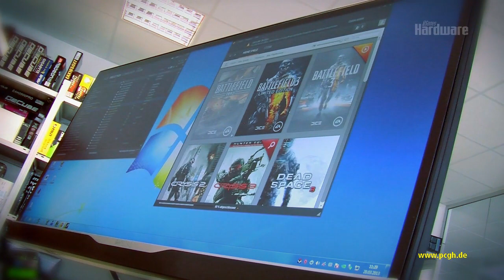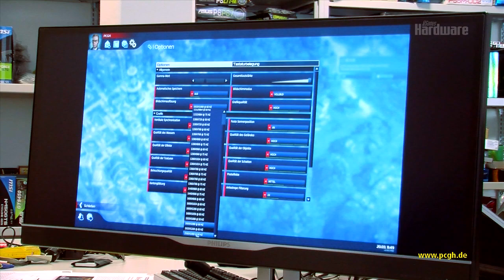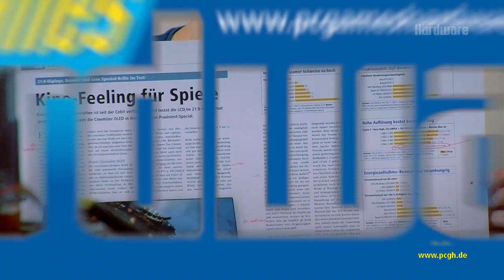21:9-LCDs: Welche Games unterstützen die neuen Displays? [PCGH]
PCGH testet, ob die neue Monitor-Generation im 21:9-Format (2.560 x 1.080) in den Spielen Battlefield 3, Crysis 3, Anno 2070, Call of Duty: Black Ops 2 und Tomb Raider Vorteile durch das breitere Sichtfeld bringt. In der kommenden PCGH-Ausgabe 05/2013 (ab 3. April am Kiosk) werden 20 Spiele sowie die LCDs von LG, AOC und Dell getestet.